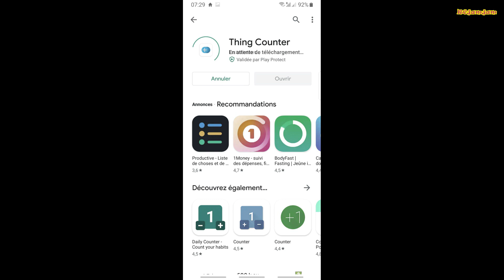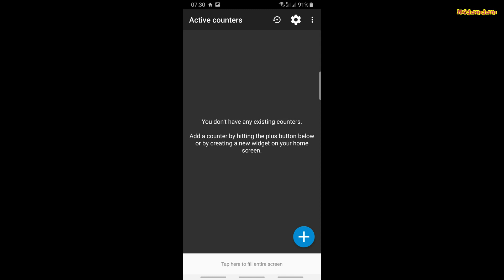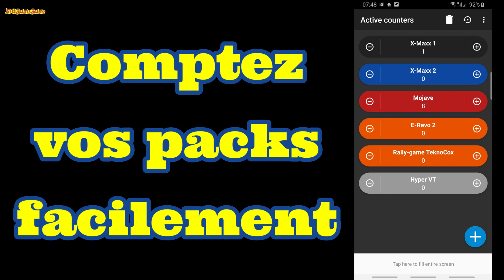Astuce compteurs avec Thing Counter